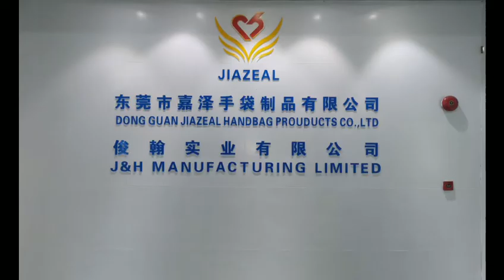What vacuum does Consumer Reports recommend ?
OEM backpack harness, backpack system manufacture in China

18vx2 backpack vacuum cleaner bl lxt dvc261zx11
18vx2 backpack vacuum cleaner bl lxt
gv 8 qt. backpack vacuum cleaner